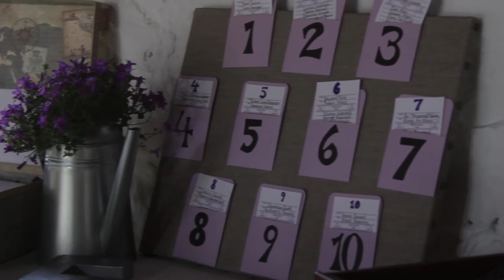Ellen+Daniel-May 2016-Wedding Trailer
Straight Thru Films and Photography offers beautiful wedding videography in Kitchener-Waterloo, Cambridge, Guelph and surrounding areas.